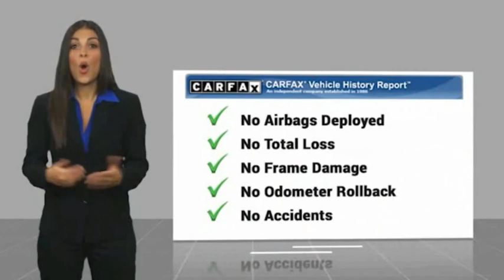2020 Dodge Challenger VAN NUYS LOS ANGELES SAN FERNANDO VALENCIA CANOGA PARK TV15783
2020 Dodge Challenger GT RWD

RUSSELL WESTBROOK CHRYSLER DODGE JEEP RAM PROUDLY SERVICING VAN NUYS, LOS ANGELES, SAN FERNANDO, VALENCIA, CANOGA PARK, & SURROUNDING SOUTHERN CALIFORNIA LOCATIONS. THIS BLACK 2020 Dodge CHALLENGER IS EQUIPPED WITH A 3.6L V6 24V VVT, AUTOMATIC TRANSMISSION, AND RECEIVES AN ESTIMATED 19 City/30 Hwy MPG. CONTACT RUSSELL WESTBROOK CHRYSLER DODGE JEEP RAM OF VAN NUYS TO SCHEDULE A TEST DRIVE AND TAKE THIS 2020 Dodge CHALLENGER HOME TODAY, OR VISIT OUR SHOWROOM CONVENIENTLY LOCATED AT 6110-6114 VAN NUYS BLVD VAN NUYS, CA 91401. STOCK #: TV15783 | 2020 Dodge Challenger GT RWD TRACTION CONTROL ALLOY WHEELS AIR CONDITIONING 2020 Dodge CHALLENGER GT RWD **7-YEAR / 100,000 MILE CPO WARRANTY**, **BACKUP CAMERA**, **SIRIUS XM RADIO**, **20 INCH WHEELS**, **BLUETOOTH WIRELESS / HANDS FREE**, **UCONNECT**, Black Fuel Filler Door, Black Grille w/Bezel, Blacktop Package, Challenger Blacktop Grille Badge, Gloss Black I/P Cluster Trim Rings, GT Black Grille Badge, Rear Black Spoiler, Satin Black Dodge Tail Lamp Badge, Wheels: 20 x 8.0 Black Noise Painted. 19/30 City/Highway MPG Certified. FCA US LLC Certified Pre-Owned Details: * Powertrain Limited Warranty: 84 Month/100,000 Mile (whichever comes first) from original in-service date * Vehicle History * Limited Warranty: 3 Month/3,000 Mile (whichever comes first) after new car warranty expires or from certified purchase date * 125 Point Inspection * Roadside Assistance * Warranty Deductible: $100 * Transferable Warranty * Includes First Day Rental, Car Rental Allowance, and Trip Interruption Benefits. SiriusXM 3 month trial subscription. At Russell Westbrook Chrysler Dodge Jeep Ram of Van Nuys we provide premium customer service with a hassle-free buying experience. Make sure to ask about our $0 Down Financing on this vehicle! CARFAX One-Owner. Clean CARFAX. At Russell Westbrook Chrysler Dodge Jeep Ram or Van Nuys, every customer is a winner! All vehicles feature Market-Based Pricing, CARFAXTM Vehicle History Reports, and reconditioning records. Russell Westbrook Chrysler Dodge Jeep Ram or Van Nuys - A Team Above All - Above All, A Team! STOCK #: TV15783 | VIN: 2C3CDZJG7LH215297 | 2020 Dodge Challenger GT RWD TRACTION CONTROL ALLOY WHEELS AIR CONDITIONING Russell Westbrook CDJR of Van Nuys